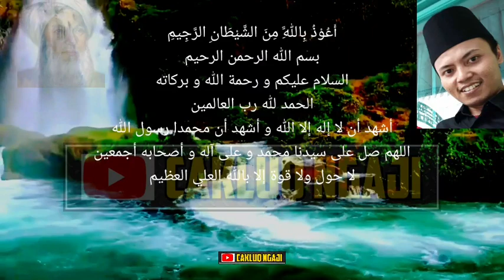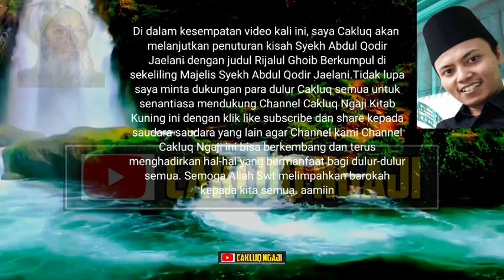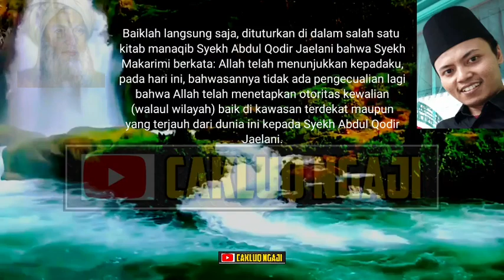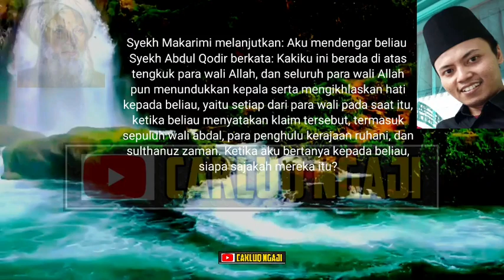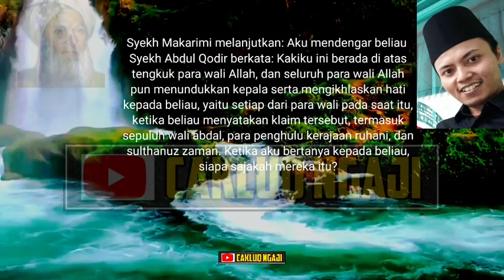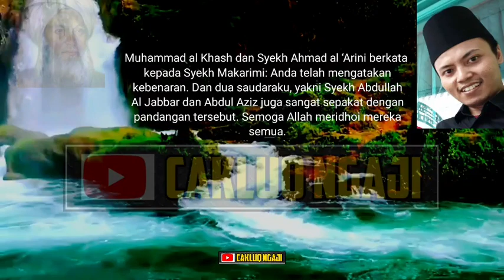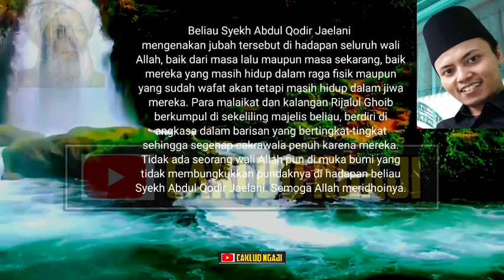Rijalul Ghoib Berkumpul di sekeliling Majelis Syekh Abdul Qodir Jaelani | Cakluq Ngaji Kitab Kuning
Ini adalah Kisah Syekh Abdul Qodir Jaelani, Rijalul Ghoib Berkumpul di sekeliling Majelis Syekh Abdul Qodir Jaelani | Cakluq Ngaji Kitab Kuning